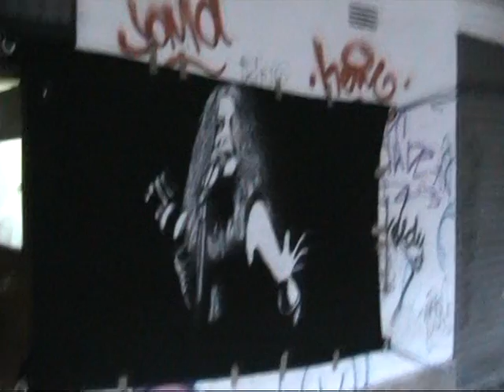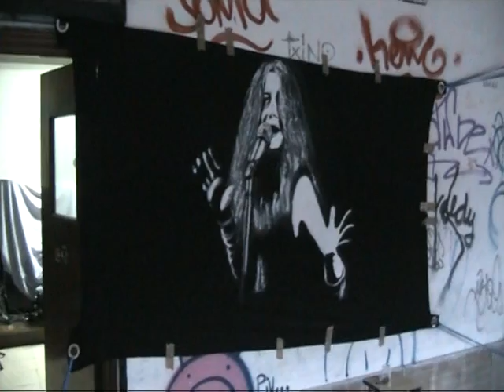TELON DE FONDO CON LITTLE GIRL BLUE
NUESTRO TELON DE FONDO